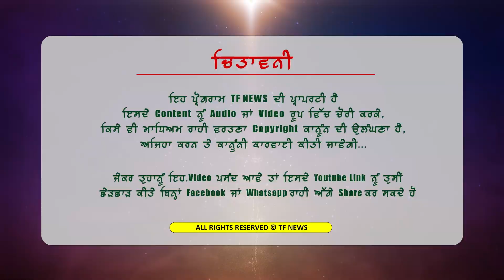ਮਾਨ ਮੁਗਲ਼ਾਂ ਨੂੰ ਆਪਣੇ ਰਾਜ ਦਾ ਸੀ ਮਾਨ ਸਿੰਘਾਂ ਨੂੰ ਆਪਣੀਆਂ ਬਾਹਵਾਂ ਉੱਤੇ